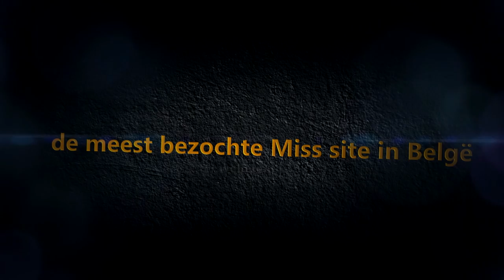Misses Glamour Persconferentie 2014